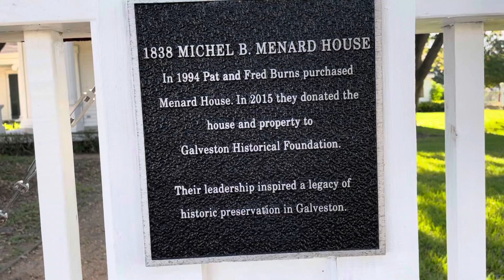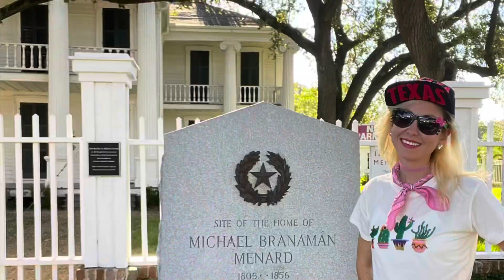Menard House, Galveston [Beach Vlog lol]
Edit: it’s May of 2022. I do not stand by this video - especially not the editing - anymore

The song is Simplicity by Macroform :-)

I hadn’t been on vacation in over 3 years, hadn’t been to the beach in 4. I have major depressive disorder and it was not going to get any better in my home environment (didn’t get better at the beach, either lol) and I had a week of paid vacation.

I visited Galveston by myself, and mustered up the gumption to drag myself out of my scummy motel room to go see a historical home that belonged to one of my dead relatives.

I have a lot of dead relatives.

Don’t we all?